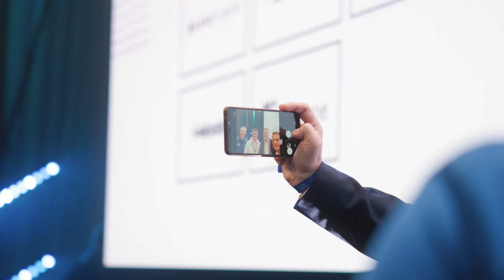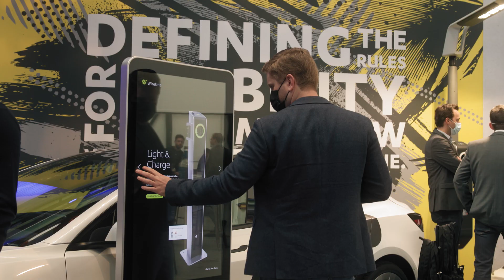ICNC21 | intercharge network conference 2021 | Official Aftermovie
The 9th edition of the intercharge Network Conference (ICNC), hosted by a global eMobility expert Hubject on September 22nd and 23rd in Berlin, successfully reunited the international EV Charging industry in a hybrid event format.

Thanks to all our fantastic speakers and panellists, we were able to dive deep into the topic of eMobility 2025. Here is our infographic-like summary of the intercharge Network Conference 2021

See you at ICNC22!